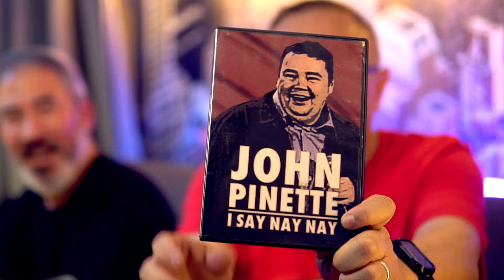🤣JOHN PINETTE 🤬 HATES LONG LINES 😆 (I SAY NAY NAY! Pt. 6 of 6) First Time Watching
Today we react to our new favorite standup comedian -- John Pinette. This is part 6 of 6 of John's FIRST one-hour comedy special in 2004 called, "I SAY NAY NAY!"

Welcome to Wow! What? Hmm… where two dorks (Layne & Thien) watch nerdy stuff on TV and react to it. Watch these two friends riff and comment on things they know next to nothing about.

If you like nerdy reaction channels like New Rockstars, ScreenCrush, pRreview’d,  Reel Rejects, and Heroes Reforged, we hope you will like our channel.

Watch Layne and Thien react to this comedy clip.

In the comments, share with us your WOWs, WHATs, and HMMs.

Hope you enjoy our reaction video!